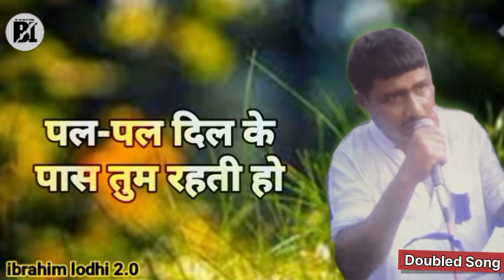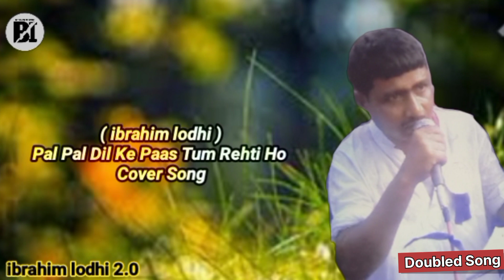PAL PAL DiL KE PAAS TUM REHTi HO 🤭 ( Covered by ibrahim Lodhi ) Hindi Romantic song@kishorekumar3121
Singer : - ibrahim lodhi

About This Video : Doston Aaj Ki yeh Video Mai Mai Yeh Dikhaya Hu ki Mai Khud Song Likhta hu or gata hu Or Mai Koshish Karunga ki Ise V achi achi video bna pao or Khud Ki content me :) So plzz Ap log Mere Channel ko Support kare or  Mere channel par Nay Ay hai To plzz Subscribe kar lijiyega ' Or Bell Icon press Kar Lijiyega  Taki mere Video Ki Notification ap tak pahuch sake 🙏

Your Quaris ;
Hindi song
Hindi latest song

From kulti Bengal { india }